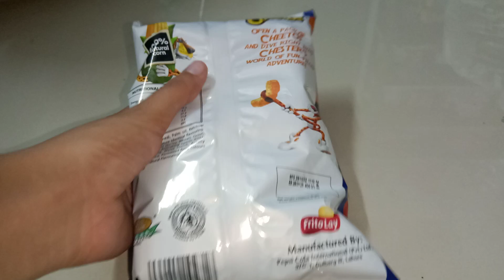Cheetos Puffs Ketchup Flavor Snacks 🤤